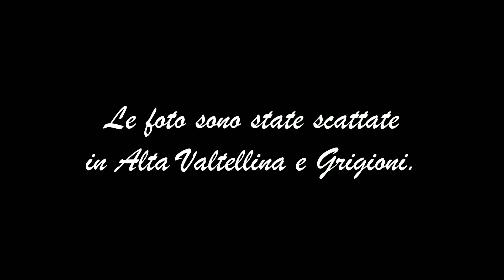Legni di montagna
Alla riscoperta della natura, attraverso il legno della Montagna dell'alta Valtellina e dei Grigioni Svizzeri.